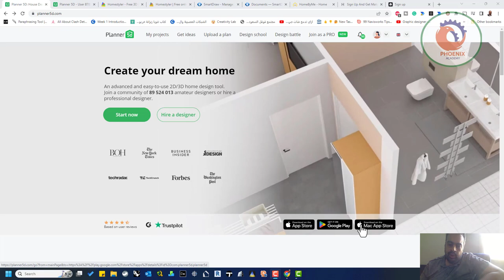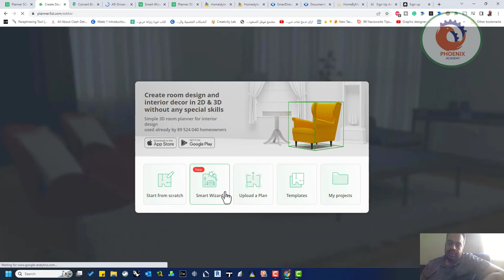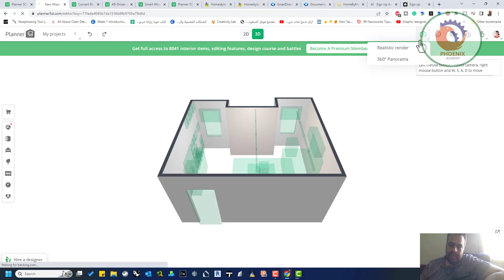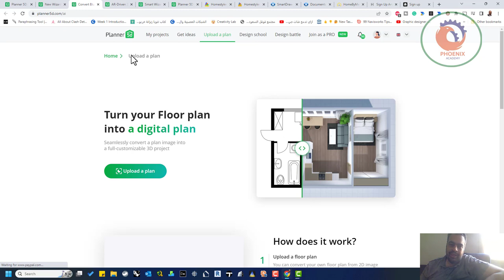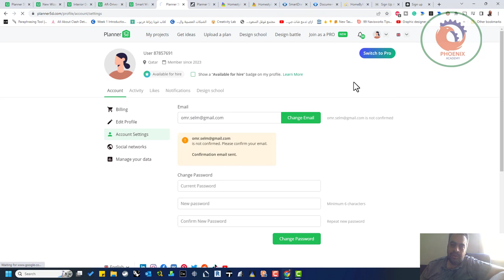planner5d للتصميم الداخلي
❤️ روابط التواصل
✅ انستجرام